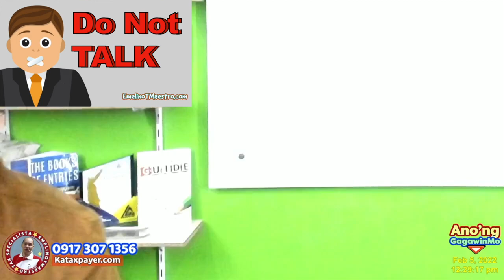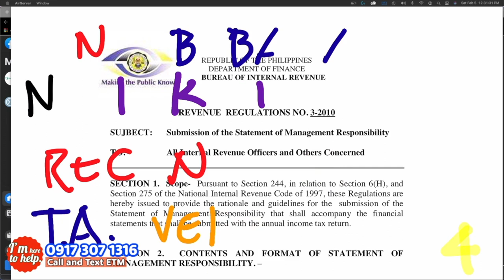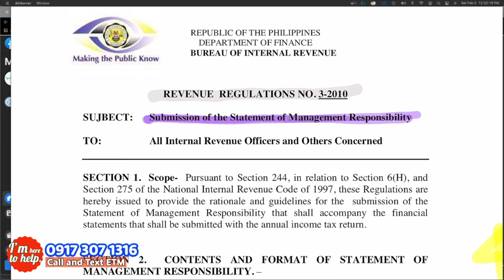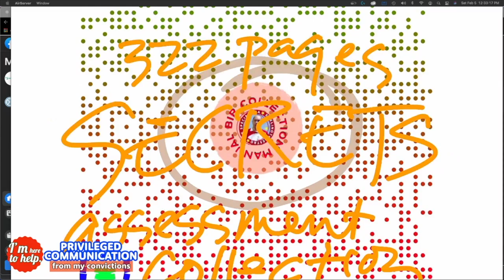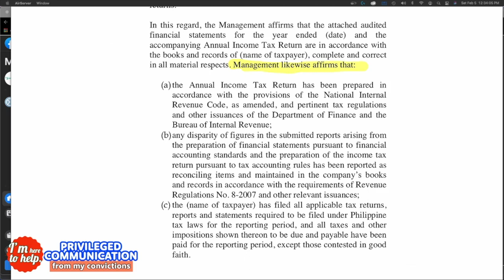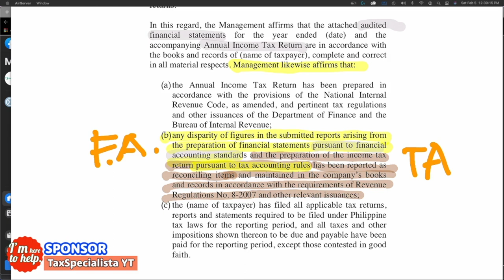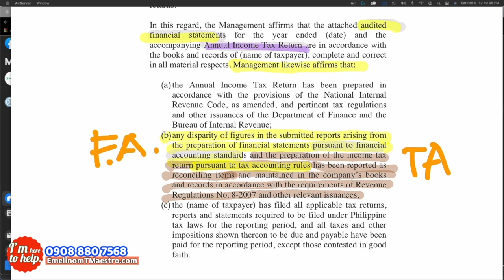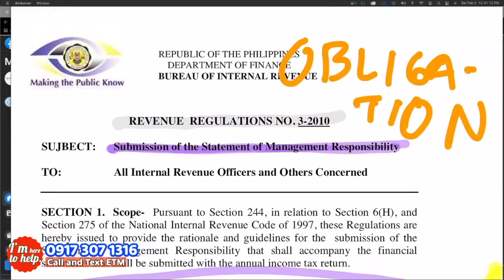4 Financial statement, source of BIR assessment Ipinagbabawal na teknik reconciliation tax acctg